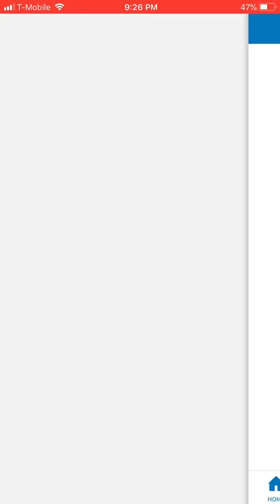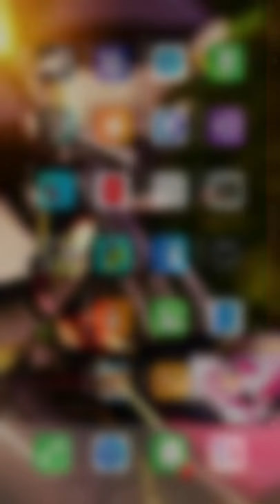Agent 007 on the case Roblox